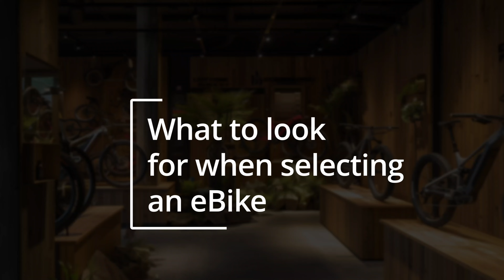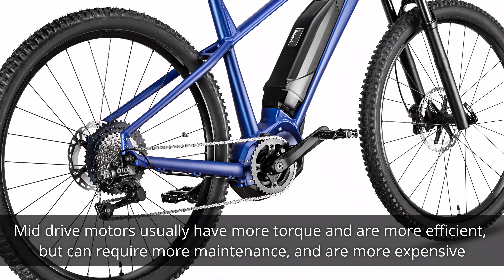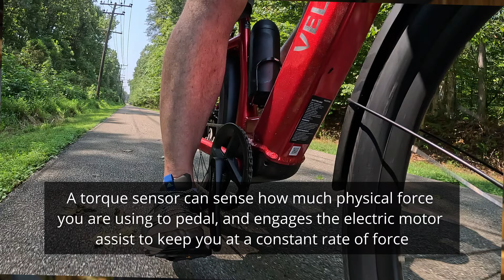Essential Ebike Features for Seniors!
In the spring of 2024, we decided to make an investment in eBikes - for our health and for  entertainment. We did our research and bought two bikes.

The results were great. These bikes are turning out to be much more fun than we expected. We're having a great time getting out into nature and exploring new trails and streets (when it is less than 95F - this has been a hot summer - we are looking forward to riding in the fall when it is cooler).

We think that eBikes are a perfect tool for health and leisure for anyone over 50 who is less interested in endurance, may have some physical limitations, and wants to have control over the amount of exercise that they undertake.

This video breaks down some of our criteria for selecting an eBike. Maybe it will help your research, and contribute to you selecting the best eBike for your needs.

If you want to find out more about the bikes that we ended up buying, here is a link to the manufacturer site. We got Velotric Discover 2 Step Thru Frame eBikes.

We have a code you can use at that site to get $60 off - REF601620

Please note that this video description contains affiliate links, which means that if you click on a link and purchase a product, we receive a small commission at no cost to you.

We have a number of ebiking videos planned that you enjoy.

👇👇👇 We just started putting out a free newsletter that focuses on how you can make Expatting and Slow Travel a viable lifestyle. 👇👇👇